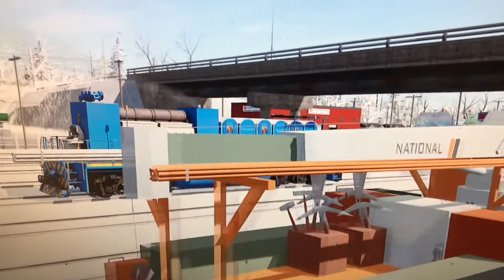Crazy Control point simulations thing in Trainz 2019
If you want to check it out yourself here is the

And yea it farts 😂